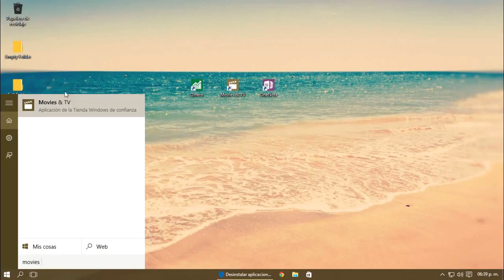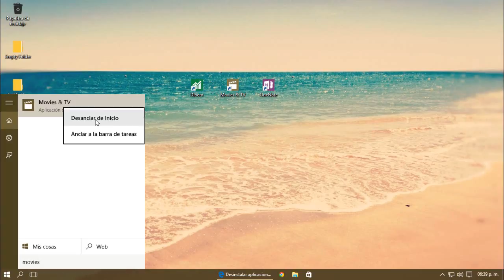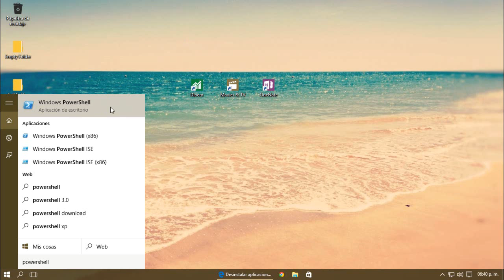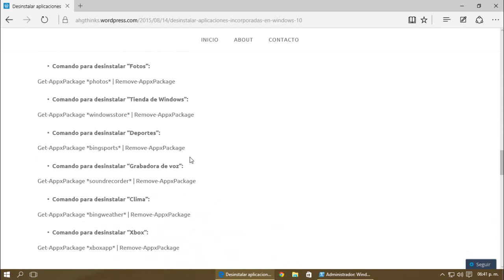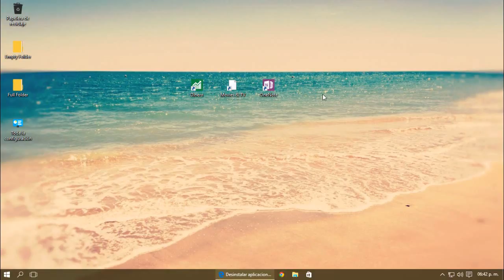Desinstalar aplicaciones incorporadas en Windows 10